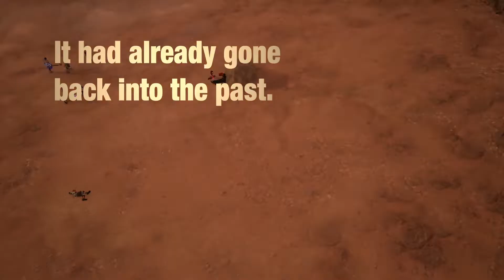kingdom hearts III ReMind dlc tgs 2019 trailer closed captions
Descrição

Configurações do meu PC monstro

Core I5 Dual core  3.20 GHz da 5° geração com mais núcleos com o multiplicador ligado
8GB de RAM
Placa de video AMD Radeon R7 200 Series 2GB
Windows 10  PRO 64 Bits ou x64
Sony Vegas, Adobe Premiere e Power Director para editar videos
Adobe After Effects para efeitos
OBS Studio para gravar live
Photoshop CS6 para as tumbs ou edições aprimoradas.
Emuladores: RPCS3 - PS3,
PCSX2 PS2.
PPSSPP - PSP,
zsnesw Super nintendo.

POR ONDE VC FOR EU SEMPRE ESTAREI COM VC KH1

doe pra ajudar o canal a crescer cada vez mais e eu poder dar uns upgrades no meu Pc e cenário

Acredite, um dia vc encontrará o amor de sua vida